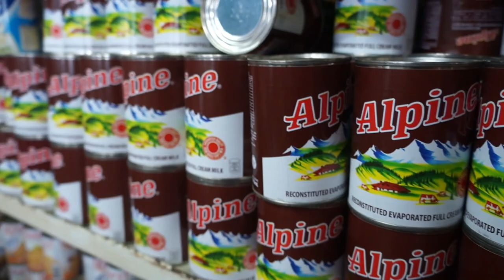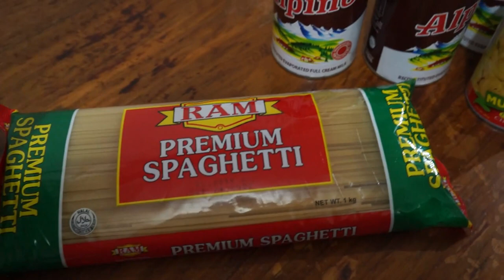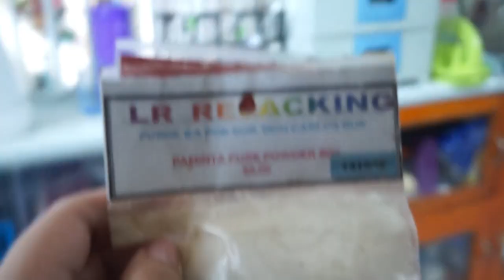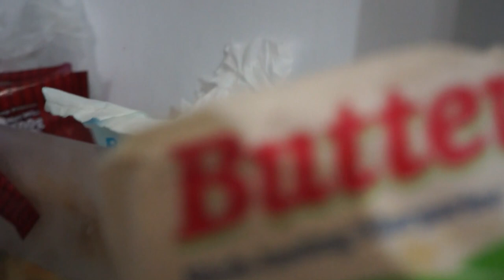CREAMY CARBONARA VLOG ala YANG CAULIN STYLE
Cooked Carbonara and enjoyed it.
RECIPE'S
Pasta 1 kg
Chicken Loaf
Tuna 2 cans
Alpine 3 cans
All Purpose Cream 2 pieces
salt & pepper
Butter
Garlic
Onions
 thats it! ;)